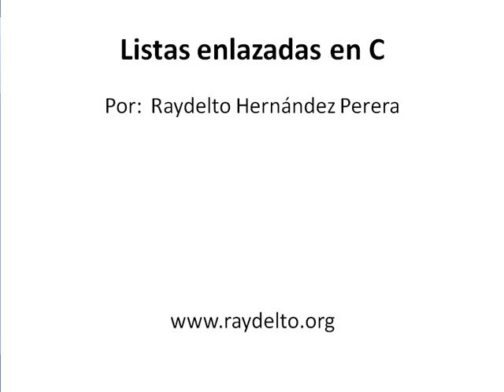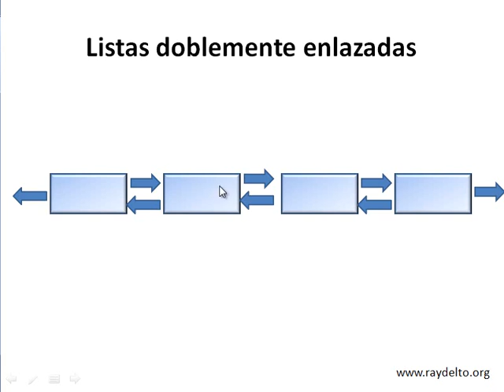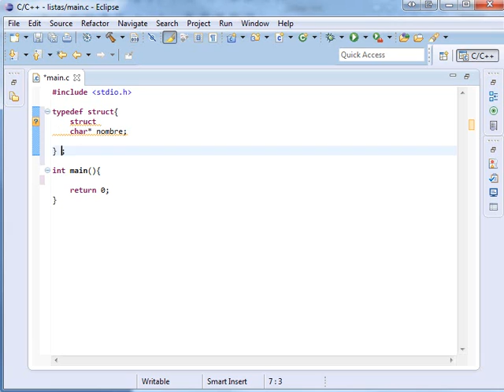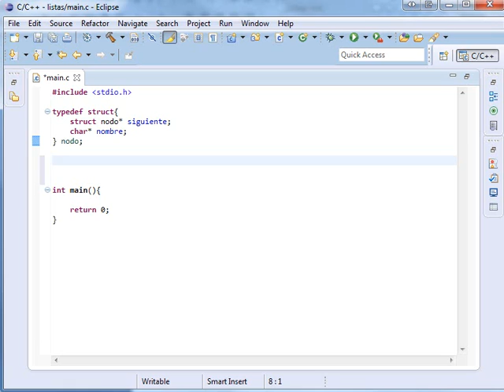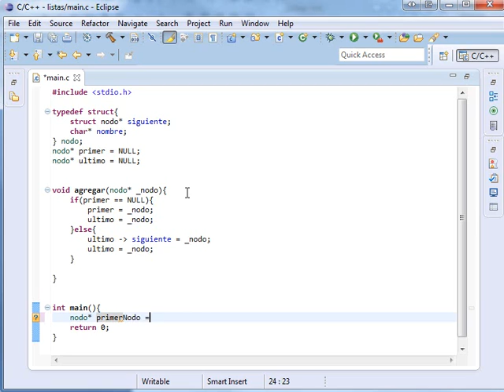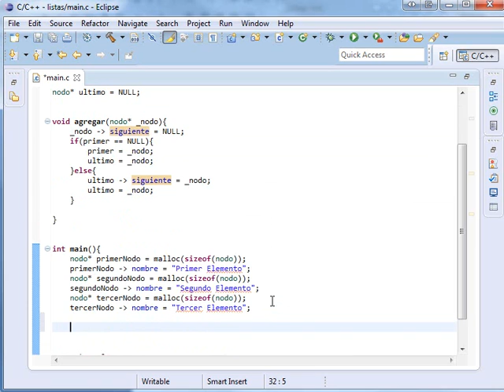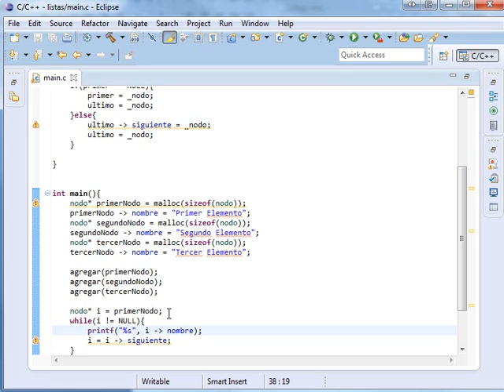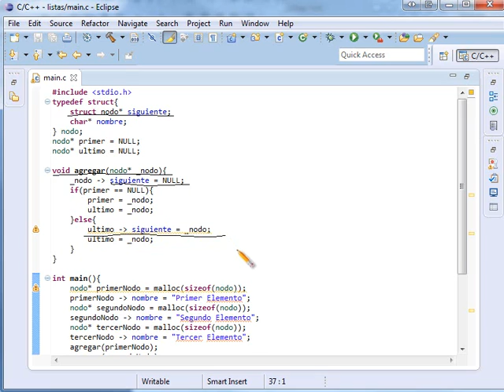Listas Enlazadas en C